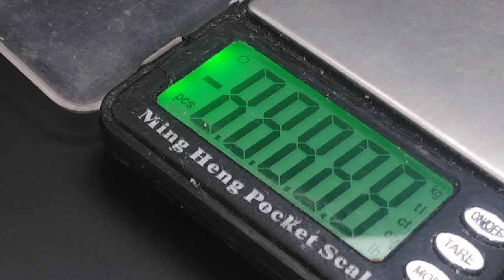Natural amazing rare yemen aqeeq agate inside bubbles عقيق يماني نادر داخله فقاعات طبيعي